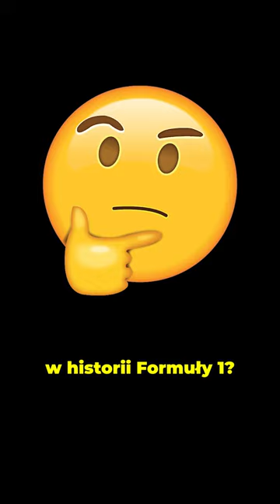NAJWCZEŚNIEJ I NAJPÓŹNIEJ URODZONY KIEROWCA F1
Liam Lawson zadebiutował podczas GP Holandii w Formule 1, całkowicie przy tym bijąc na łeb japońskiego ogóra Tsubase. Ten nowozelandzki kierowca wyścigowy jest najpóźniej urodzonym kierowcą w historii, który przystąpił do wyścigu Formuły 1, bo urodził się on 11 lutego 2002 roku. Jednak kto jest najwcześniej urodzonym kierowcą w historii Formuły 1? Otóż francuz Philippe Etancelin jest najwcześniej urodzonym człowiekiem, który kiedykolwiek ścigał się w Formule 1. Urodzony w 1896 roku, brał udział w przeróżnych wyścigach aż do czasów II wojny światowej, wygrywając chociażby Le Mans. Po wojnie w pierwszym sezonie Formuły 1 w roku 1950 zdobył trzy punkty dzięki dwóm piątym miejscom we Francji i we Włoszech. Jego ostatni wyścig F1 odbył się w 1952 roku we Francji. Więc pomimo, że sama Formuła 1 ma oficjalnie 73 lata, to pomiędzy najwcześniej urodzonym a najpóźniej urodzonym kierowcą jest aż 106 lat.